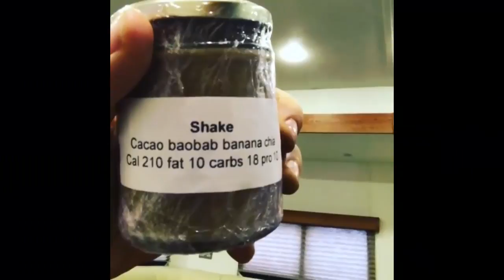FULL Video Of Chris Pratt Jokes On Jurassic World 2 Movie Set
ChrisPratt here. Little embarrassed by my last episode of WHATSMYSNACK so I'm posting a more manly version to even it out.

WHATSMYSNACK today I got cucumber and egg wrap. It's basically exactly like a sandwich but instead of bread you use thinly sliced cucumbers and instead of meat you use sprouts and chopped up eggs and instead of flavor you get nutrition. 😔
Like I always said, eating is no longer the fun part, flexing my butt cheeks in the mirror is. Cause no dimples. No rolls. Just cut ass butt cheeks. LIVE WITH IT!!!